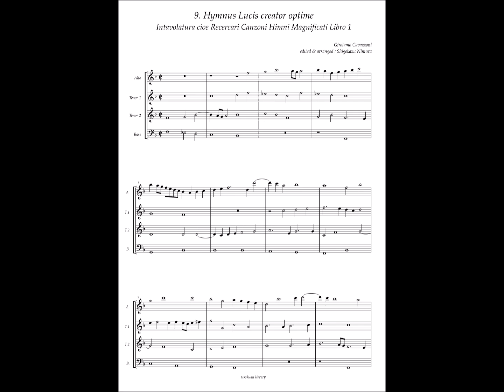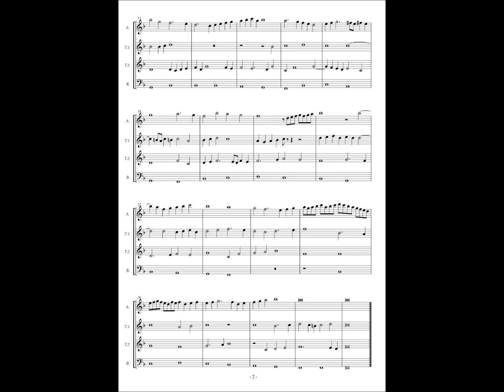Girolamo Cavazzoni, Intavolatura cioe Rec. Can. Him. Magnifi. Lib.1 No.9 Hymnus Lucis creator optime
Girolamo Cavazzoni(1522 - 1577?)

INTABOLATVRA
CIOE RECERCARI CANZONI
HIMNI MAGNIFICATI
COMPOSTI PER HIERONIMO
DE MARCANTONIO DA
BOLOGNA, DETTO
D'VRBINO.
LIBRO PRIMO
Ce'l Privilegio dell'Illustriss. Senato Veneto per Anni X.